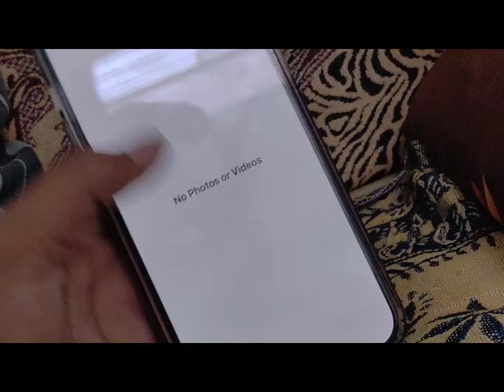Dimpi और Titu की शादी में बवाल || अनुज से दुबारा शादी करेगी अनु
Hi. ‎